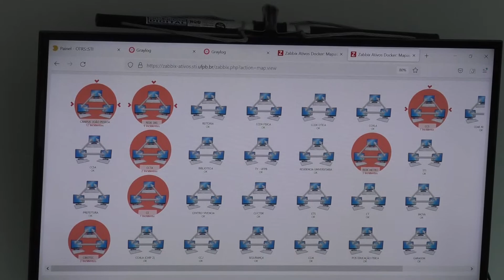Conheça a STI: Superintendência que atua na tecnologia, informação e comunicação da UFPB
A STI é responsável pelos serviços de informática que apoiam a UFPB no desenvolvimento do ensino, pesquisa e extensão. Instituída em 2013, atua como um dos órgãos auxiliares de direção superior da Reitoria da UFPB. Está dividida em gerências integradas na manutenção dos serviços de tecnologia, informação e comunicação da UFPB, além de proporcionar a conexão de todos os campi com o mundo, por meio da internet.